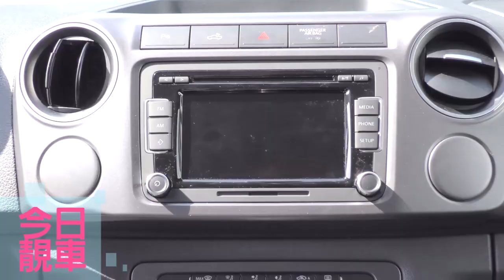FHM約會中 - 周曉涵 X Amarok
這是一場女神級與不凡男人風格的戶外浪漫約會